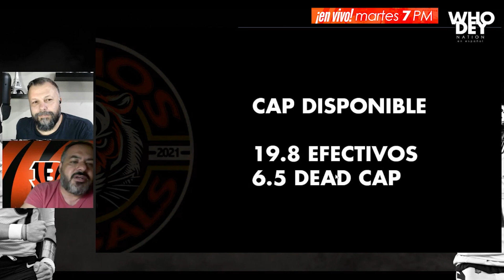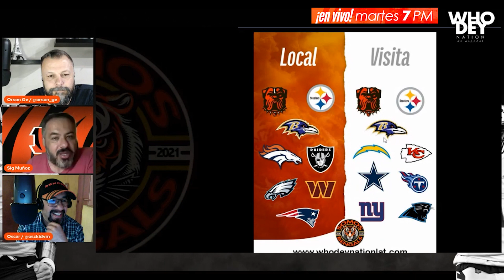¿Qué hacer con el cap que aún tiene disponible el equipo? | WHODEY NATION en español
Tus Bengals cuentan con casi 20 millones de dólares disponibles para invertir en jugadores. ¿Viene otra adición en camino?